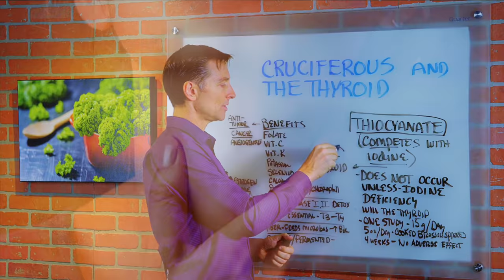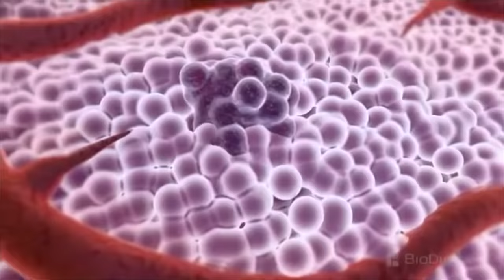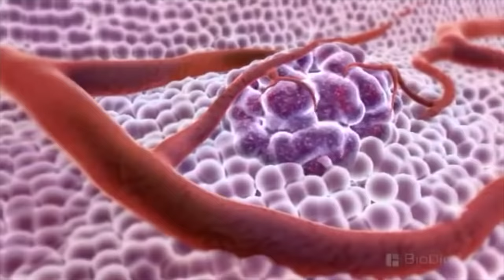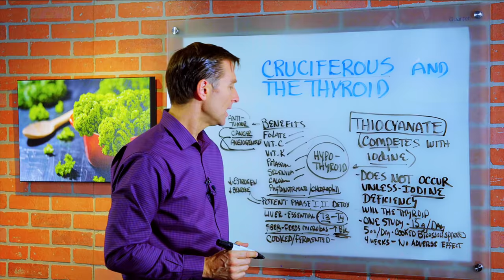Cruciferous Vegetables Can Help Thyroid Function, Not Kill It! - Dr. Berg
I explain why your thyroid will be helped, not harmed, when you consume cruciferous vegetables

Timestamps:
0:00 Your thyroid will be helped when you consume cruciferous vegetables
0:44 There is only one reason your thyroid could be harmed by a chemical in some cruciferous veggies
2:10 These are the nutrient benefits of cruciferous vegetables
3:44 You’re helping your thyroid with cruciferous as long as you don’t have an iodine deficiency

In this video, I explain why your thyroid will be helped, not harmed, when you consume cruciferous vegetables. There’s a lot of misinformation out there stating that cruciferous veggies are harmful to your thyroid or even your entire endocrine system.

It’s true there’s a chemical called thiocyanate in some cruciferous vegetables, and it has the capacity to compete for iodine, which your thyroid needs. The last thing you want is for thiocyanate to compete for iodine and leave you hypothyroid (too low thyroid).

But here’s the thing: the only way cruciferous vegetables become a problem is if you’re already iodine deficient. If you’re doing healthy keto and taking trace minerals or sea kelp, you won’t have a problem even if you consume a good amount of cruciferous veggies.

In one study, the participants consumed 15 grams of cooked brussel sprouts a day for 4 weeks, with no effect on their thyroid. When I talk about consuming 7 to 10 cups of vegetables a day, I don’t mean all of it should be cruciferous. I mean leafy greens, and not necessarily all spinach. Perhaps romaine or a lettuce mixture. A couple of cups of cruciferous vegetables would be more in line with what I recommend. And you can steam or saute them.

Their benefits are huge. Cruciferous vegetables are antitumor, anticancer, and have the capacity to shut down growth of blood vessels to a tumor. They contain folate, high vitamin C, vitamin K1, potassium, selenium, and calcium, along with phytonutrients and chlorophyll.

But I think the biggest benefit is the potential to create phase 1 and phase 2 detoxification, to remove toxins from your body and improve your liver and kidney function. You need this for conversion of the thyroid hormone T3 to T4. And the fiber in these vegetables helps build your gut flora, and supports bile function. They also are antiestrogenic, which boosts thyroid production.

Last but not least, if you have a thyroid problem, I recommend taking sea kelp.

Cruciferous vegetables are beneficial for your thyroid , unless you already have an iodine deficiency.